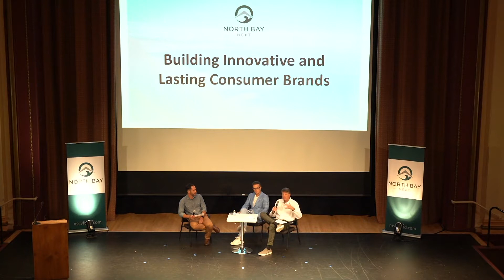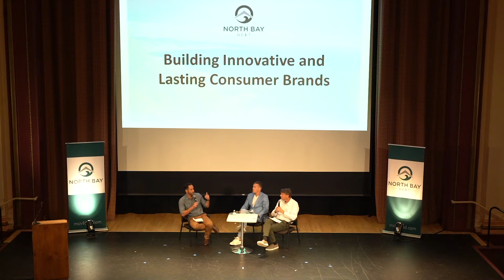MSIV's North Bay NEXT 2022 - 11 - Conversation with Blair Kellison, Jon Sebastiani and Gabe Turner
Gabe Turner, Partner at Sway Ventures, leads the NEXT conversation titled Building Innovative and Lasting Brands. Turner gleans stories and advice for CPG startup founders in the North Bay from Blair Kellison, Former CEO of Traditional Medicinals, and Jon Sebastiani, Founder & CEO of Sonoma Brands.

North Bay NEXT 2022 was the inaugural conference elevating the Marin + Sonoma startup community. This session was recorded on May 17th, 2022 at the historic Angelico Hall at Dominican University of California in San Rafael, CA.